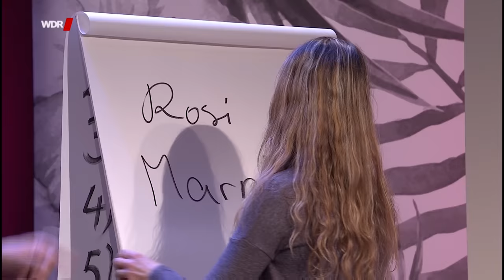Jürgen von der Lippe - Willi ist krank